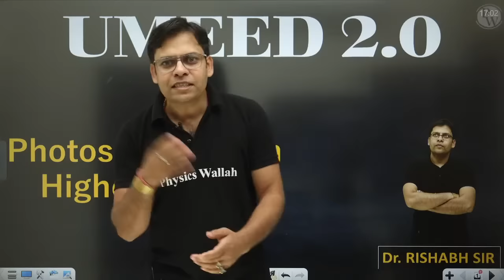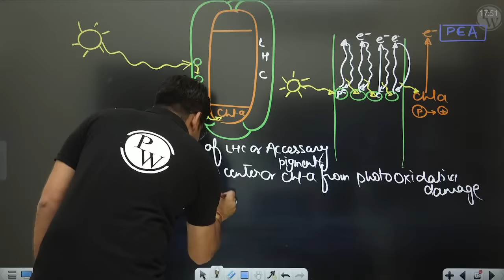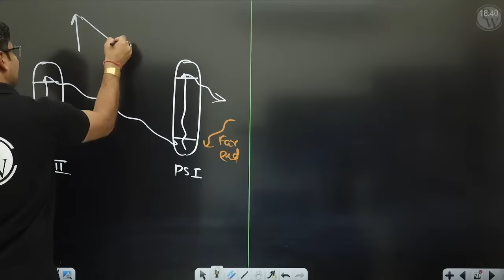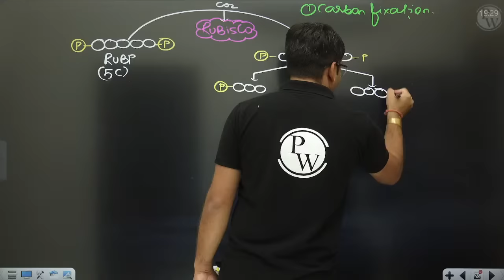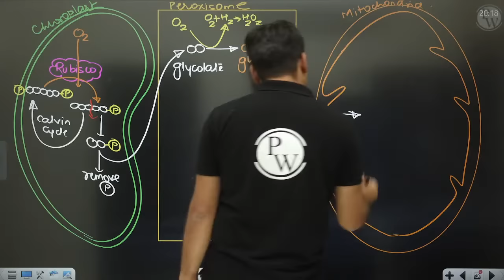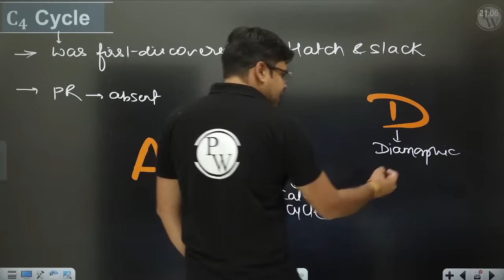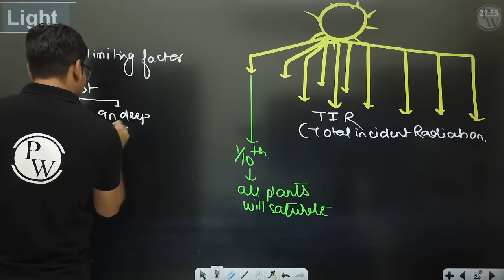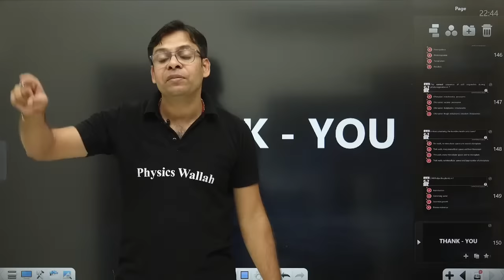PHOTOSYNTHESIS IN HIGHER PLANTS in 1 Shot : All Concepts, Tricks & PYQs | UMEED 2.0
Time Stamps:
0:00 Introduction
3:08 Photosynthesis
27:05 Photosystem
44:10 Actual Digram of Photosystem
1:14:15 Photophosphorylation
1:22:00 Non-Cyclic Phosphorylation
1:38:30 Diff. b/w Non-Cyclic and Cyclic Phosphorylation
1:48:26 Diff. b/w PS-1 & PS-2
1:58:15 Break
2:09:00 Resumes with Revision on previous 2 hrs
2:15:05 Calvin Cycle
2:44:50 Important Pts. 'bout Calvin Cycle
2:47:50 Rubisco (Enzyme)
2:55:25 C3 Plants & Further applications of Rubisco
3:28:10 C4 Pathway or C4 Mechanism
3:55:15 C3 & C4 Plants Anatomy
4:07:15 Break
4:24:00 Resumes
4:25:14 CAM Plants
4:41:55 Burger Making & The Law of Limiting Factor
5:07:00 Co2
5:14:38 Temperature
5:16:00 Water
5:17:45 Oxygen
5:19:00 Early Experiments
5:20:50 Molle's Half Leaf Exp.
5:22:30 Von Neil Exp.
5:24:10 Ingenhouse Exp.
5:35:45 Chapter Khatam
5:35:47 NCERT mai kahan kahan ghoche karne
5:37:34 PYQ's
5:42:40 Thank You